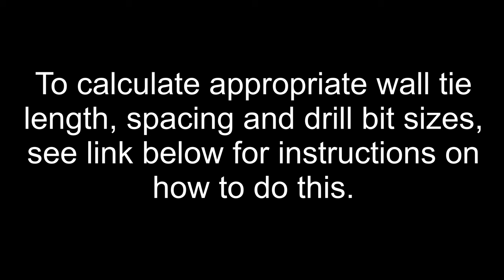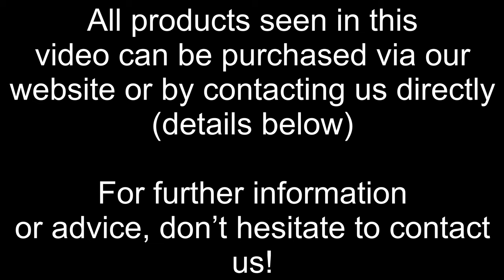Cavity Wall Tie Replacement Using Strucsol Loc-Tie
How to perform cavity wall tie replacement- using Strucsol Wall Ties.

Wall Tie Install Tool (seen in video- please bear in mind this is more expensive contractor version- see link below for cheaper alternative):

products seen in the video can be purchased on our site via the links above.

Need more information? Not sure exactly what you need? Get in touch with us! Phone and live chat available with ZERO bots or AI, and email.